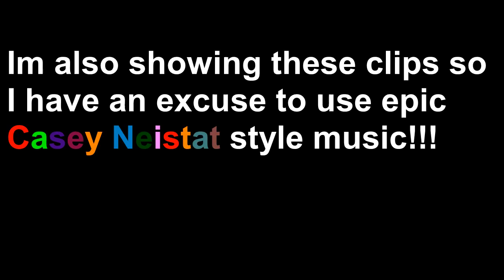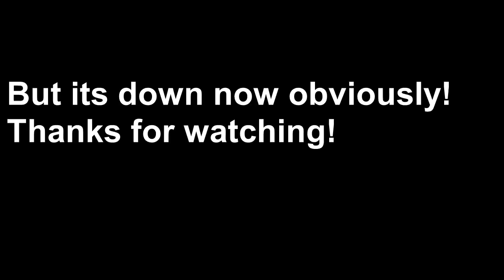The Drone Works Again!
Yeah!